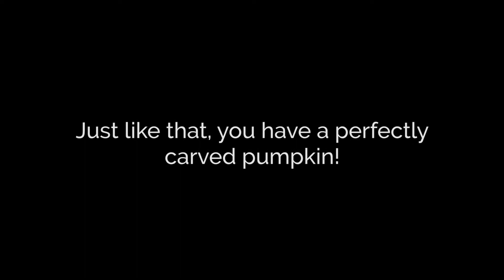Pumpkin Carving With Chickens in Slab City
Happy Halloween!

We decided to let our chickens carve the pumpkin this year. What do you think? Are they the true artists here at RabbitSide?

Let this instructional video help you and your own chickens carve a perfect pumpkin every time.

Want to send us helpful tools, art supplies, materials, equipment, livestock supplies or most anything else?

RabbitSide
Niland, CA
92257

Want to help us but don't know what to send? We've made an Amazon wish list to help with that:

Thanks. This project takes a lot of resources and every little bit helps us make this dream of an oasis a bit closer to reality!